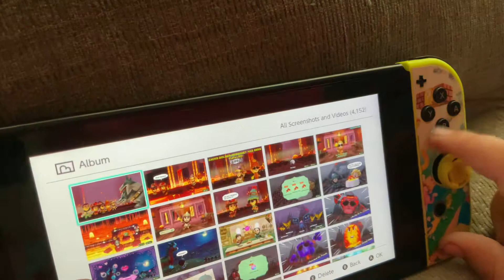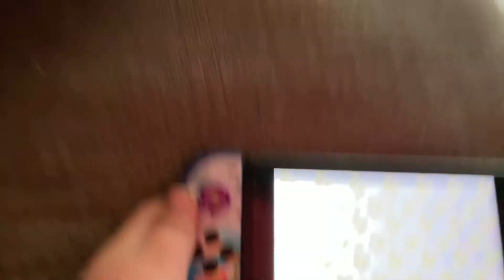Deafeating Three Of My Freinds. One More Left | Miitopia Part 9